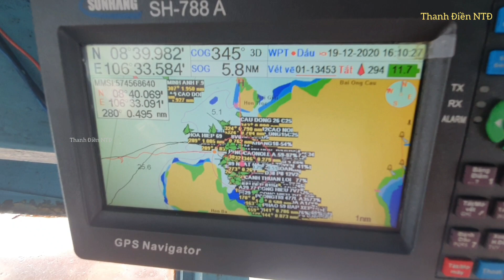Đi ghe tải cá ở đảo Côn Sơn🍀sang cá và bữa ăn muộn chạy vô gặp sóng lớn(fishermen work)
Xin mời bà con và các bạn xem video đi ghe tải cá ở đảo côn sơn,xem ngư dân làm việc sang cá và bữa ăn cơm muộn ghe chạy vô gặp sóng lớn